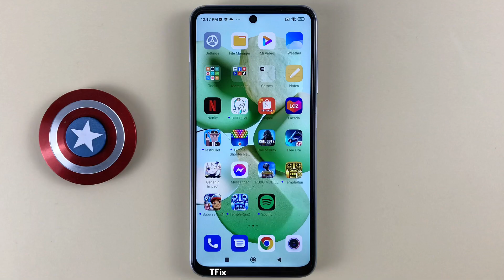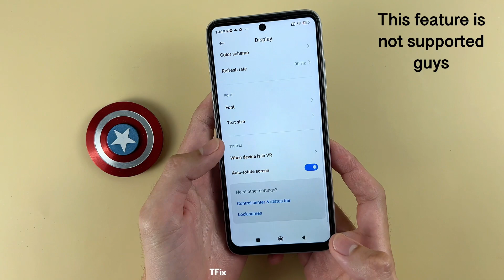Can Xiaomi Redmi 10 Android 12 automatically rotate the home screen ?